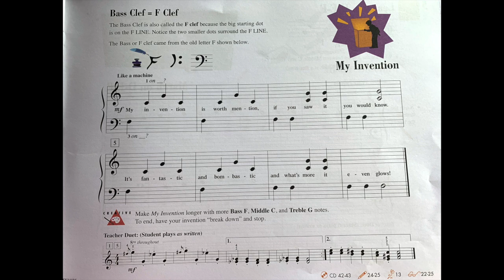My Invention: Slow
This video is created for students of Miss Madeleine's Piano Studio to practice at home.